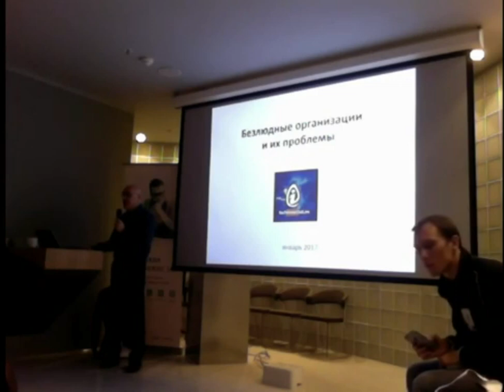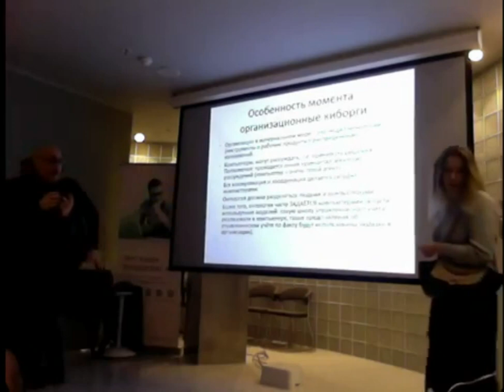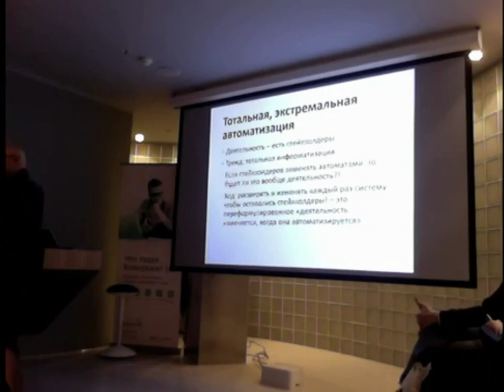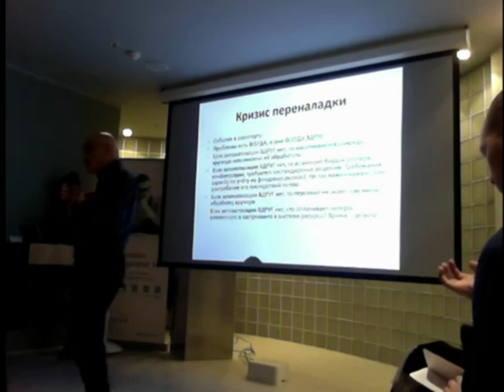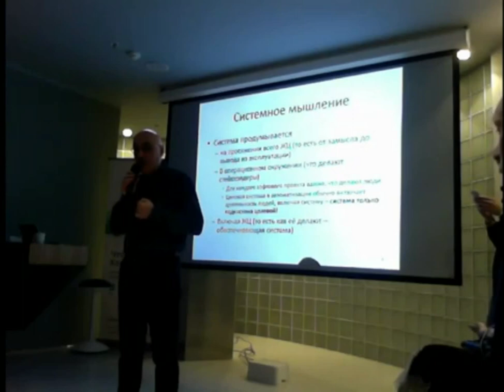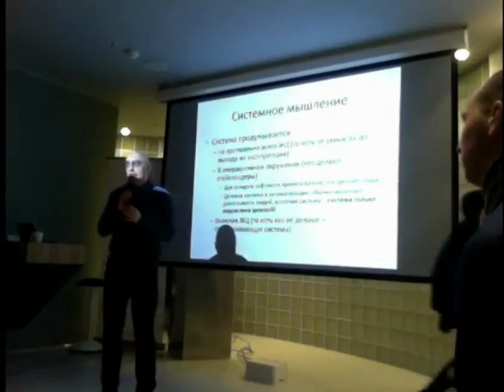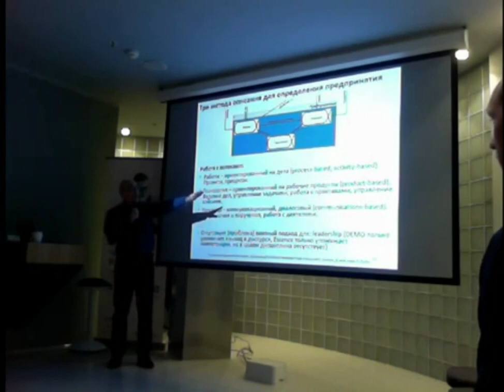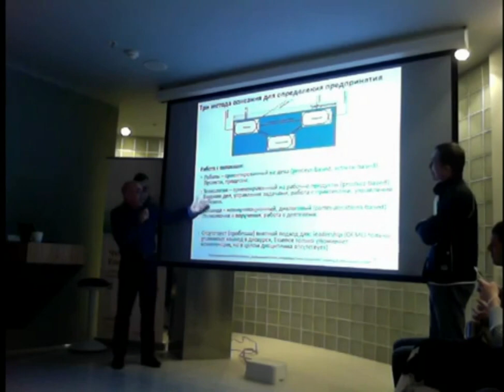Анатолий Левенчук - Деятельность без людей и её проблемы в свете коммуникативной парадигмы ч.1